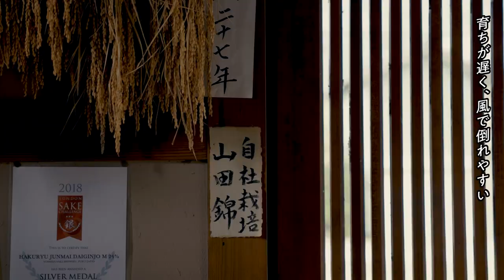HIDAWAY Hokuriku 02- Essence of Zen, Faith & Nature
Hokuriku has many hidden places to see that we will never know about-
Craft & design, cuisine, from silent nature & spirituality. let's go to the heart of Japan.
Our 2nd trip was Eiheiji, Eiheiji town, Fukui prefecture.
Let's learn about Zen meditation from new point of view for today’s human beings,
and feel next experience of staying japan.

北陸の隠れた魅力、新しい楽しみ方を、
地域を超えてボーダレスに発信する自主メディア「HIDAWAY Hokuriku」
第２回は、福井県永平寺町のスポットの紹介。
禅という仏教思想に初めて触れながら、自然の中での修行に思いを馳せ、大地の恵みを感じられる旅をご紹介。特に朝の時間の使い方は、この地ならではの精神性に浸り、気分を高めてくれる重要なエッセンス。
そして神なる自然、白山が生んだ伏流水から作られる日本酒が織りなす、テロワールに逢いに行く。

次なる時代の生き方を探す旅
HIDAWAY

Cinematographer / Photographer : Masahiro Shimazaki
Assistant Photographer: Mariko Noboru
Narrator: Mark Chinnery
Translator: Mark Chinnery / Ryuichiro Kikuta / Yukiko Tsuda
Director & Editor: Kanako Oi
Special Thanks: Keiko Yamamoto / Keinichi Dohi (841 tourist) / Yuya Watanabe

Contributors
まるっとまるごと農遊ツアーズ / スカリー株式会社 / Ryutaro Okada(ooooo inc.) / 引野 裕詞 / 栗原 かすみ / Akira Morise / 朝倉 雪 / 天野 準一(天たつ) / anga. inc. / 河 一郎/ 土佐備長炭窯元 椎名産業 / 大連 達揮 / 北陸 福井県あわら温泉 美松 / 荒川レース工業㈱ / 合同会社ノカテ / 東出 拓也 / Chinami Tatta / 中島 聡 / 吉田 龍彦 / 佐々木 康男 / 小林 恵子 / 宇都宮 誠/ tomoco matsumoto / 株式会社グランディア芳泉 / Ami Yonaga / 笹間 千枝 / 山嵜 俊博 / 石井龍 / 組屋 雅仁 / 橋本 達也 / 満田 誉 /  吉崎 敏文(NEC) / 鎌田 啓佑 / 鷹野 新 / 橋本 浩司 / 土肥 賢一(やよい自動車) / 室谷 かおり / 柴田 貴子/上田 輝彦 / なかもと ゆう/ 矢田部 建佑 / 丸山 晴之 (ヒャッカ)/ 林 明美 / 瀧 英晃 / 和田 真生 / 森塚 美智子/ 下向 拓生 / 前田 拓哉 / miyono /村山 匡代 / 川瀬 綾 / 高嶋 英巳子 / Tsubasa Maeda / supermatchbox,inc. / 佐竹 正範 / Aya Shimada / 株式会社 TEAM Zen / 株式会社 松井設計 / 松平 裕子 / わくわくキャンプ工房ブロックOG / 三七 味噌 / 片岡良太 / 松本 亨(株式会社花犀) / 中村 諒(株式会社NewRoots) / 中村 昌稔 / KAJITSU / 渋谷 洋平(MIFUMI.Inc)/ 羽田 恵 / 長谷川 義人 / 酒井 悦子 / 高橋寛樹(タビィーザ非日常な旅を) / 緒方 康浩(HO GA)/ cocoon / 小栗 直人 / CRAFTOUR / Camping Car Shop SiZENTO / 株式会社エーリンクサービス / 藤岡 愛 /上城戸 佑基 / Yasuhiro Hashimoto / 田中 陽介 / 宮下 浩一(福井新聞社)/ Hair Salon HaKU / ZACAMORE ACT CREATIVELY / 酒井 恒雄 / 株式会社コモンズ / 谷川 修(谷川製めん所)/ Kenta Tachibana / 横山 穂 / 玉村 咏 / pablic and co Inc. / Shingo Yoshizumi / 清水 英明 / 株式会社クラフトパートナーズ